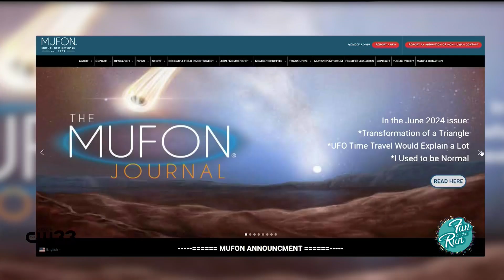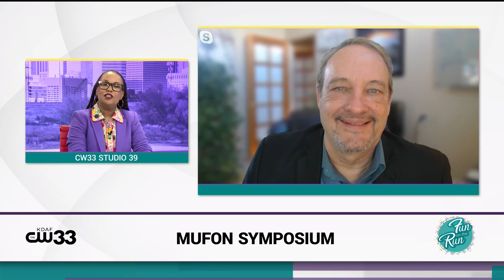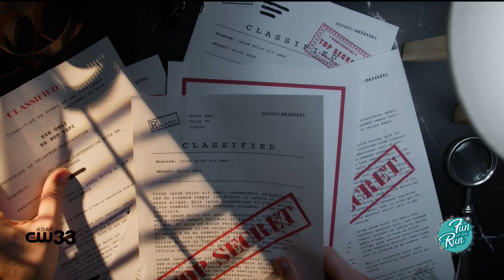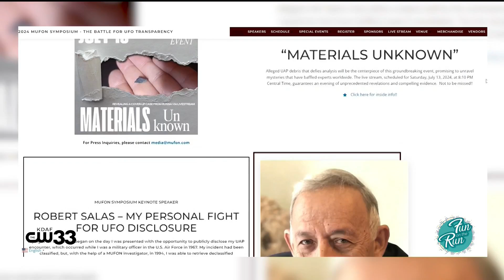Do aliens exist? The Mutual UFO Network is here to answer your questions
Ever wondered if there's life in outer space? The Mutual UFO Network is returning to Texas with their 2024 MUFON event, a three-day symposium organized by the largest and longest-running UFO community.